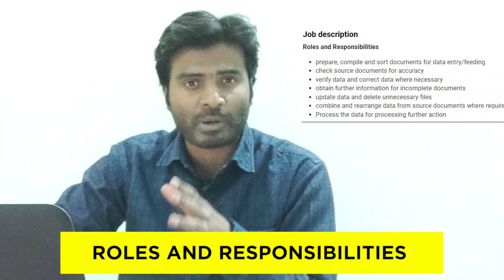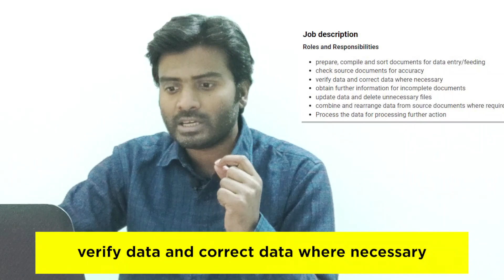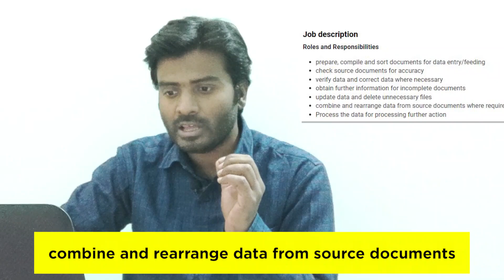Data Entry Work | Free Laptop & Internet | Work From Home | 12th Pass | Graduates | Students | job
Please join Telegram and start working ! Telegram channel pe aapko daily Earning & Job updates milti rhti hain ✅

✅Below points you can write in your resume :👇
Tagline : I am a Data Entry Operator Specialist

Bio : Hi, I am a Data Entry Operator and I have ben doing this work for 5 years. I can do translation work,
typing work, pdf to word, word to pdf, and image  to word conversions. I have an extensive knowledge of MS excel,MS Word ,Google spreadsheets.
I can do DAta Entry work with 100% accuracy. I have completed several projects for my clients from all over the world.

Work Terms: Available anytime as per client's requirement.
Payment 50% advance and 50% after completion of work.
Communication through Guru.com website only.

Quote : Hello Sir, I am a Data Entry Operator specialist and I have experience of more than 5 years in Data Entry Work. I can complete the project
in time with 100% accuracy. Please give me the projectr and you'll love and keep coming back for more work always :)

Regards,
Tanzeem

part time data entry work

typing job

online typing work at home

handwriting work from home

part time

online jobs

Copy Paste
Excellent income
freshers jobs
typing jobs from home
10th pass jobs
12 th pass jobs
Freelance Jobs
Admin Jobs
Earn Good Income
Fresher Jobs
excellent income
freelancer
guru
simple task earn money
Copy paste work
copy typing
typing names online
make money by copy typing
typing names online work
online typing
simple task to earn money